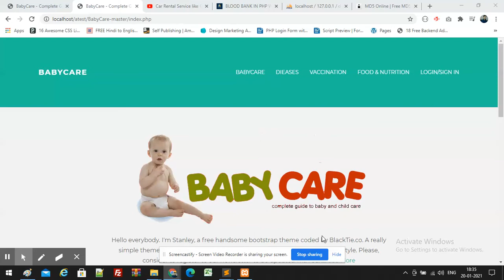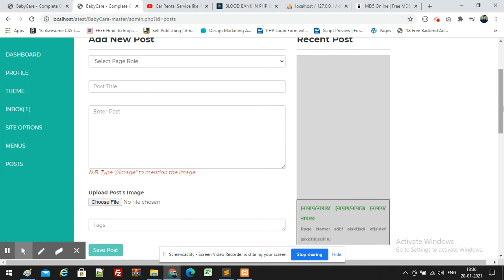BabyCare website with backend PHP Mysql Download Free Source code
BabyCare website with backend Core PHP Mysql Download Free Source code
Free Projects with Source Code